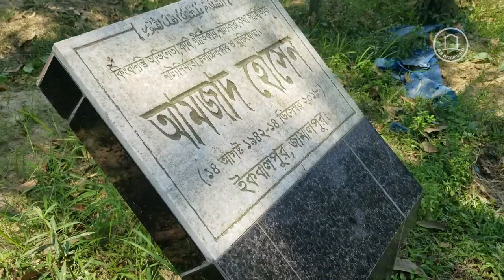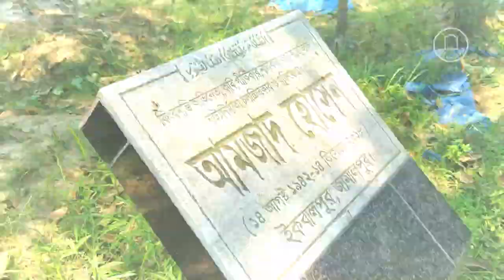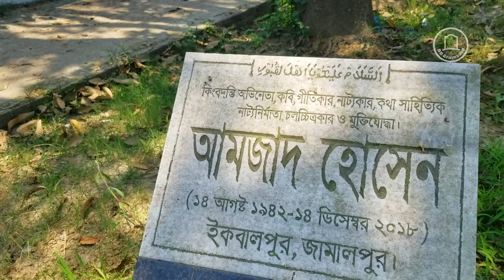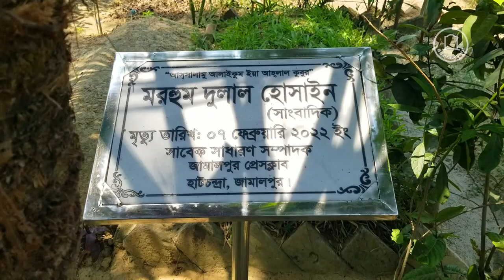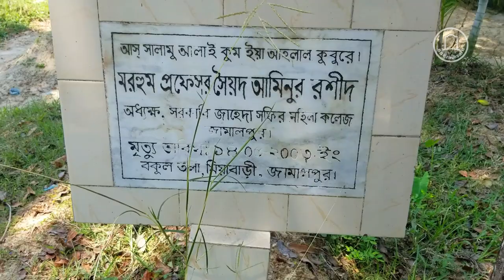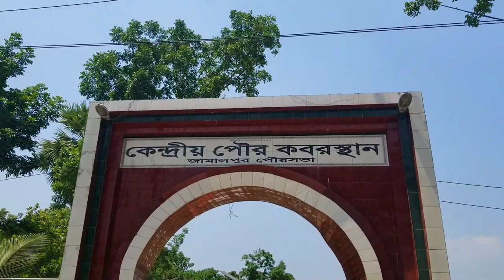আমজাদ হোসেনের কবর | জামালপুর | Amjad Hossain Grave | BD Graveyard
অভিনেতা ও চলচ্চিত্রকার আমজাদ হোসেনের কবর | আমজাদ হোসেন | Amjad Hossain Grave | BD Graveyard

বহুমুখী এক প্রতিভার নাম আমজাদ হোসেন। সাহিত্য এবং চলচ্চিত্রের প্রায় সব শাখায় যাঁর দাপুটে বিচরণ ছিল। একাধারে ছড়াকার, গল্পকার, উপন্যাস রচয়িতা, কাহিনিকার, অভিনেতা, চিত্রপরিচালক, প্রযোজক, গীতিকার। চলচ্চিত্র ও সাহিত্যের মাধ্যমে মেহনতি মানুষের জীবন-সংগ্রামের অন্যতম রূপকার তিনি। তাঁর প্রতিটি চলচ্চিত্র যেন একেকটি উপন্যাস।

আমজাদ হোসেন ১৯৪২ সালের ১৪ আগস্ট, জামালপুর শহরে জন্মগ্রহণ করেন।
আর তিনি ২০১৮ সালের ১৪ ডিসেম্বর, ব্যাংককের একটি হাসপাতালে চিকিৎসাধীন অবস্থায় মৃত্যুবরণ করেন। মৃত্যুকালে তাঁর বয়স হয়েছিল ৭৭ বছর। আমজাদ হোসেনের পিতা নুরউদ্দিন সরকার ছিলেন ব্যবসায়ী, মাতা করিমাতুননেসা।

দুই ভাই তিন বোনের মধ্যে, সবার বড় আমজাদ হোসেন। তিনি জামালপুর জেলা স্কুল থেকে, ১৯৫৬ সালে মেট্রিক পাস করে, আশেদ মাহমুদ কলেজে ভর্তি হয়েছিলেন। পরবর্তিতে ঢাকায় এসে, ঢাকা সিটি কলেজে (নাইট শিফট) ভর্তি হন, এখান থেকে তিনি ইন্টারমিডিয়েট পাস করেন।

ব্যক্তিজীবনে আমজাদ হোসেন দুইবার বিয়ে করেন। প্রথম বিয়ে হয়, বরিশালের মেয়ে, রওশন আরার সাথে। প্রথম সংসারে তাঁর তিন ছেলে- দোদুল, কল্লল ও মৃদুল। দ্বিতীয়বার বিয়ে করেন, এক সময়ের চিত্রনায়িকা সঞ্চিতা (সুরাইয়া আক্তার চৌধুরী) কে। এই সংসারে তাদের এক ছেলে এক মেয়ে- সোহেল আরমান ও শায়লা শারমিন শুক্লা। তাঁর দুই পুত্র সাজ্জাদ হোসেন দোদুল ও সোহেল আরমান, স্বনামধন্য অভিনেতা-চিত্রপরিচালক ও নাট্যকার।

১৯৭৮ সালে ‘গোলাপী এখন ট্রেনে’ এবং ১৯৮৪ সালে ‘ভাত দে’ চলচ্চিত্র নির্মাণের জন্য জাতীয় চলচ্চিত্র পুরস্কার পান তিনি। এ ছাড়া তিনি আরও ১৪ বার জাতীয় ভাবে স্বীকৃতি পেয়েছেন। পেয়েছেন বাংলা একাডেমি পুরস্কারসহ অসংখ্য পুরস্কার।

এছাড়াও তিনি ‘বাংলার মুখ’ নামে একটি মুক্তিযুদ্ধভিত্তিক চলচ্চিত্র নির্মাণ করেছিলেন। ছবিটির শ্যুটিং সম্পন্ন হওয়ার পর, এফডিসি থেকে তাঁর পুরো নেগেটিভ গায়েব হয়ে যায়।

১৯৬১ সালে মুক্তিপ্রাপ্ত, মহিউদ্দিন পরিচালিত ‘তোমার আমার’ ছবিতে অভিনয়ের মাধ্যমে চলচ্চিত্রে আসেন আমজাদ হোসেন। তাঁর রচিত নাটক অবলম্বনে ১৯৬৩ সালে পরিচালক সালাহ্‌উদ্দিন নির্মাণ করেন ‘ধারাপাত’ চলচ্চিত্রটি। এই চলচ্চিত্রে নায়কের চরিত্রে অভিনয় করেন আমজাদ হোসেন।

এক সময় তিনি পরিচালক জহির রায়হানের ইউনিটে যুক্ত হয়ে একাধিক কালজয়ী চলচ্চিত্রে কাজ করেন। এরপর আমজাদ হোসেন বাংলাদেশের চলচ্চিত্রের বিভিন্ন শাখায় জড়িত হয়ে বলিষ্ঠ ভূমিকা রাখেন এবং খ্যাতি অর্জন করেন। তাঁর পরিচালিত প্রথম চলচ্চিত্র ‘আগুন নিয়ে খেলা’ (যৌথ) মুক্তিপায় ১৯৬৭ সালে।

এছাড়াও তিনি একাধিক আলোচিত ও জনপ্রিয় টিভিনাটক রচনা করেছেন এবং নির্মাণ করেছেন। একসময় ঈদের নাটক মানেই ছিল আমজাদ হোসেনের ‘জব্বার আলী’ (সিরিজ নাটক)।

আমজাদ হোসেন তাঁর কাজের স্বীকৃতি হিসেবে ‘গোলাপী এখন ট্রেনে’ ও ‘ভাত দে’ চলচ্চিত্রের জন্য তিনি শ্রেষ্ঠ পরিচালক হিসেবে জাতীয় চলচ্চিত্র পুরস্কার লাভ করেন। ব্যতিক্রমধর্মী এই চলচ্চিত্র নির্মাতা তাঁর কর্মজীবনে ১২টি জাতীয় চলচ্চিত্র পুরস্কার এবং ৬টি বাচসাস চলচ্চিত্র পুরস্কার অর্জন করেছেন। শিল্পকলায় অবদানের জন্য বাংলাদেশ সরকার তাঁকে ১৯৯৩ সালে বাংলাদেশের দ্বিতীয় সর্বোচ্চ বেসামরিক সম্মান একুশে পদকে ভূষিত করে।